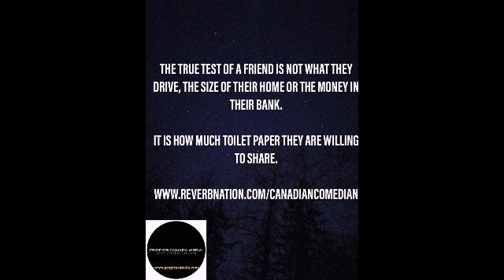NEED SOME INSPIRATION DURING COVID-19 "WE WILL BE THERE" SONG COWRITTEN BY James Cousineau and...(1)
We Will Be There during all and after all challenges we face as long as we stand together. This song was written and performed for the troops but the words are just as important today around the world as we deal with Covid19. We stand strong, together and brave. We Will Be There for each other as we move forward.